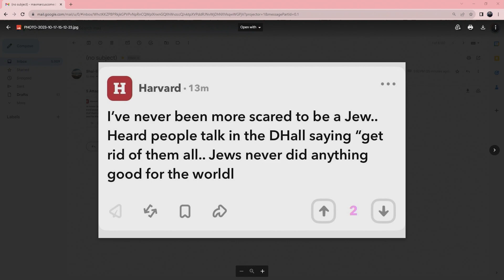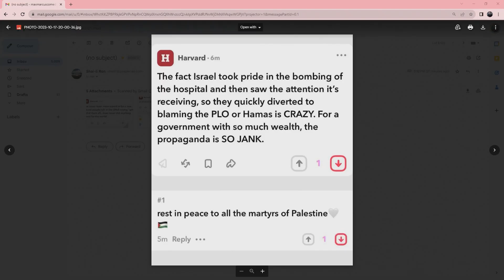Live from the Table: Harvard and Anti Semitism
Shai-Li Ron, a student at Harvard as well as former spokesperson for the IDF, sits down with Noam Dworman, Dan Naturman and Periel Aschenbrand and describes the current state of anti semitism on campus.